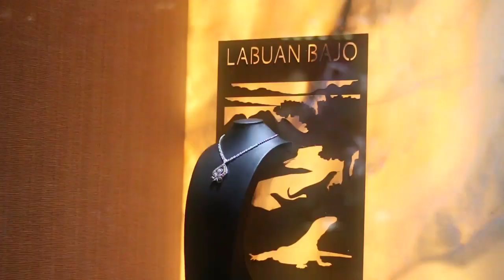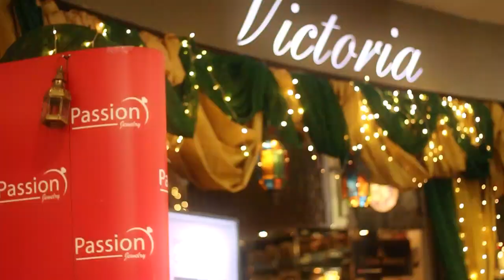ARISAN DIAMOND ‼️ KILAU BERLIAN BIKIN NAGIH ⁉️ - Novi Rizki Daily Vlog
Arisan Jakarta

Salah satu kegiatan arisan aku di Jkt, yang diadakan di salah satu mall bergengsi di Jakarta. Kegiatan ini diadakan sebagai acara halal bihalal After lebaran Idul fitri kemarin, tepatnya akhir Mei 2021.

Oiya kita tetap mengikuti protokol kesehatan ada surat hasil swab ( Krna waktu itu belum ada vaksin ) ,  tetap pakai masker dan selalunya pakai handsanitizer. Oya kalian tetap sehat di rumah ya sekeluarga. Amin